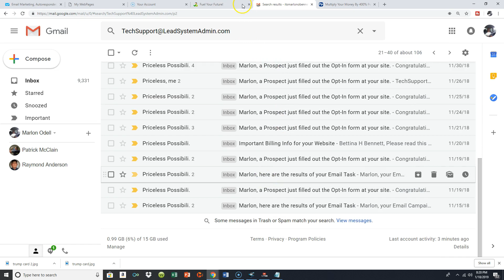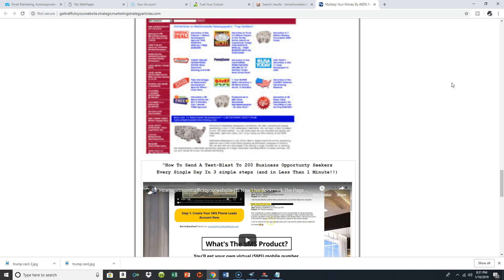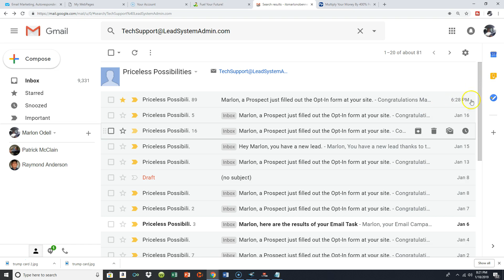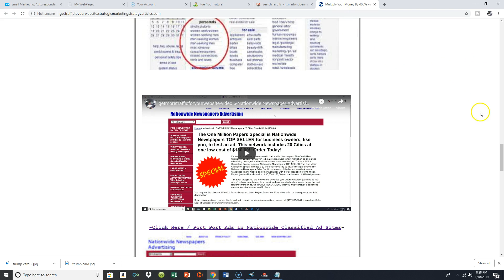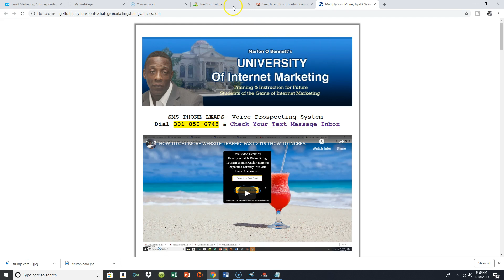earnextraincomeworkfromhome-sell digital products!!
Think of starting your own Business(as having your own-store)

If you owned your own store,you would need something to sell...

"ie" ...a product and or a service.

"Once you've identified what you want to sell

 "you need to advertise to get people to come to your store"

In this scenario, let's
suppose our product was a Digital-Markekting product:

In the form of "Coaching Training and a done for you Markeketing System"

 One that you could  market and sale to,people looking to  earn extra-income...

 and make money from
home  or even start thier own buisness...

(and earning you instant
100 %  -commissions!!)

To open  the door to
 your store you need traffic
which omes in many shapes,
forms and sizes. and sizes:

Once you start advertising people will know you are "open-for-business"

and wil be able to come to your store.

 Once inside manyy will buy something right away(others may just want to browse)

Continue providing the people"coming into your strore" with proucts and services they need...

 (and WANT)and they will
continue "patronizing your store" and buying from you

...and  even if they  dont purchase the very 1st time they cone into your sto

(If you carry products and services they (want & need) they'll be back.

 about "Owning and Operating very ownDigital Markekting Store

Traffic & lead-generation source's, technique's, tactics
 & strategies, you need to...

"Open the Door To Your

See you
on the insside,
Marlon O Bennett